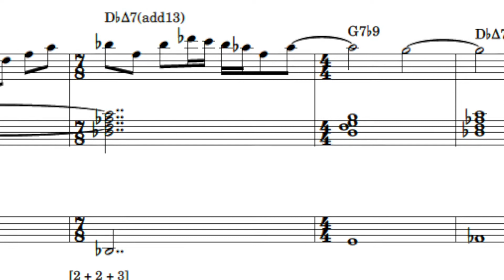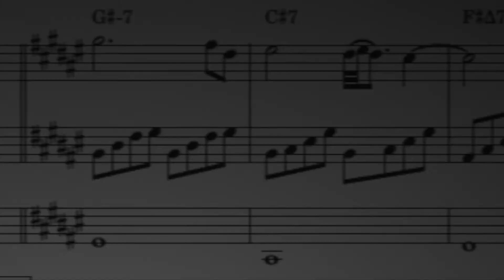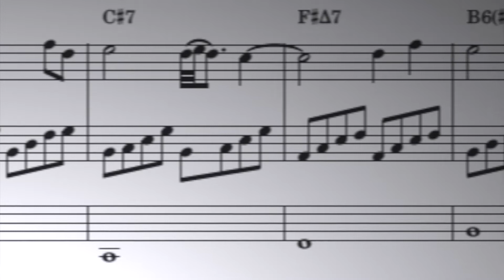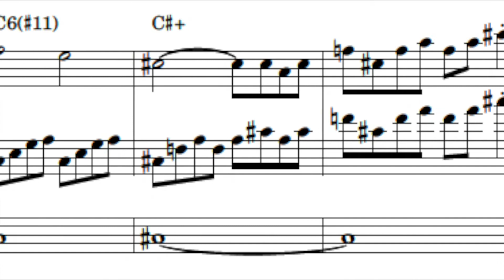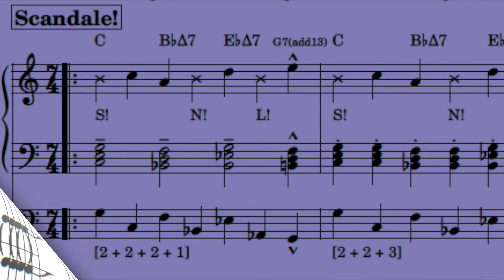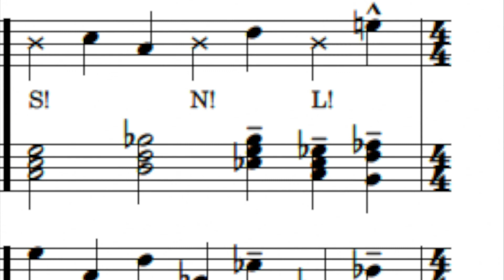Scandal! - For Solo Organ「スキャンダル！ソロオルガン」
Scandal is the catchphrase of the coolest cake lovin' organist/theory/aural skills/18th century counterpoint professor around. Why that non other than Dr. David Pickering of coarse!

This crazy piece is filled to the brim with snafus and scandals as far as the eye can see! [Even a 7/4 Scandal chant that's not even spelled right! (Now that's a scandal within it's self if you ask me!)]

All silliness aside, this piece is written to thank Dr. Pickering for all the wondrous classical music theory classes I had taken in my undergrad. "I'll miss those good ol' days"